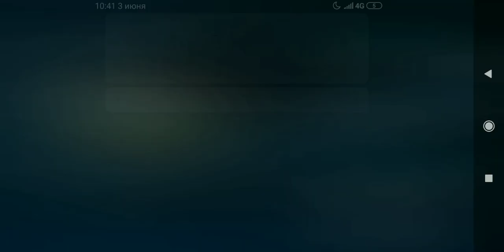СПАС ВСЕХ ДЕТЕЙ МОНАХИНИ И УЛЕТЕЛ С НИМИ НА ВОЗДУШНОМ ШАРЕ! Evil Nun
Обзор новой концовки игры Evil Nun